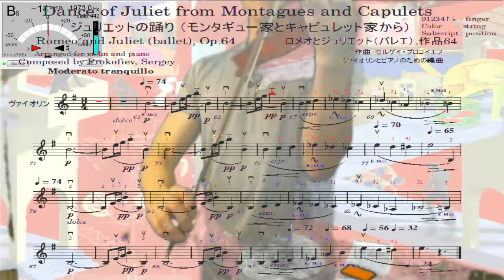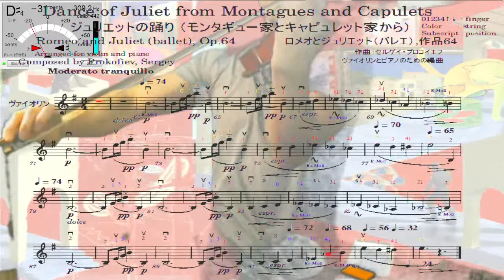Violin practice 487th, "Dance of Juliet" from Montagues and Capulets, Romeo and Juliet by Prokofiev